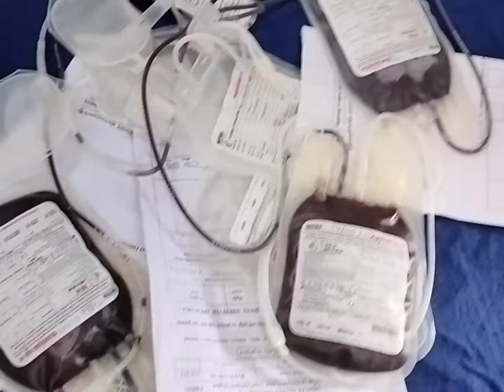DONATE BLOOD SAVE LIVES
hii guys,I am Dr Tausique. Today we donated blood in my college.